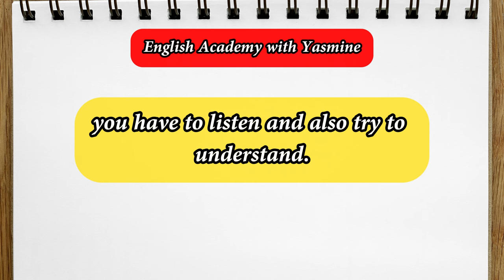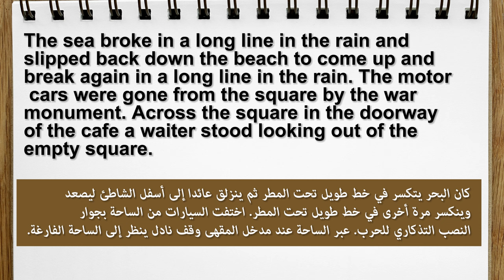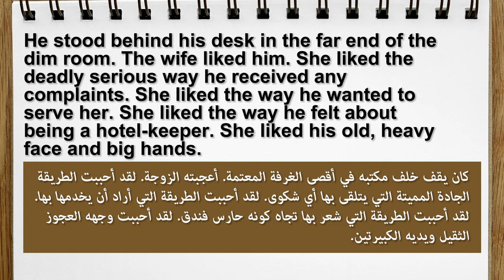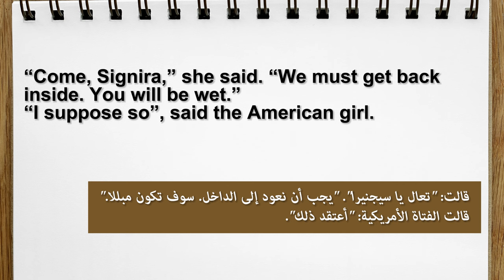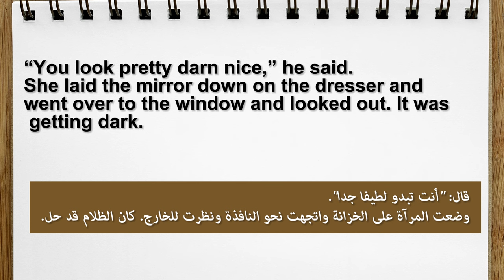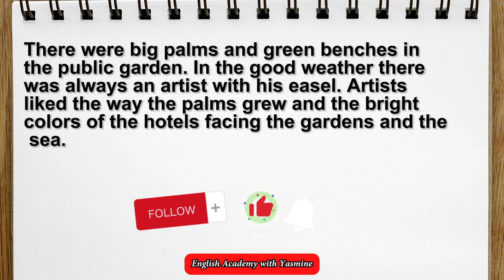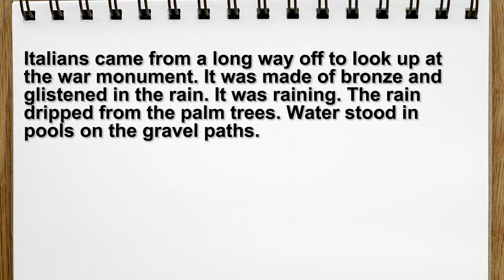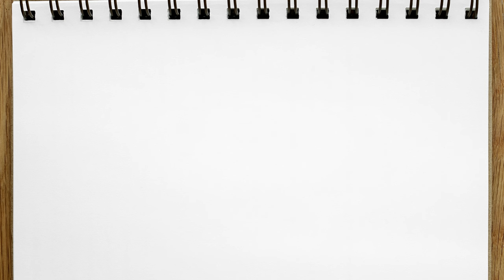Learn English With a Short Story: Cat in the rain | تعلم اللغة الانجليزية